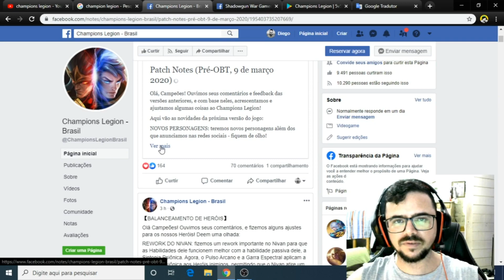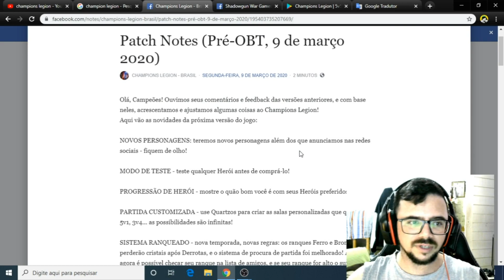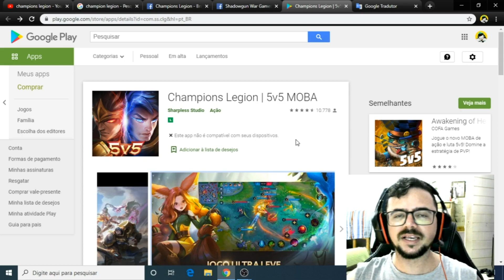NOVO MOBA DUBLADO - CHAMPIONS LEGION (BETA ABERTA!)